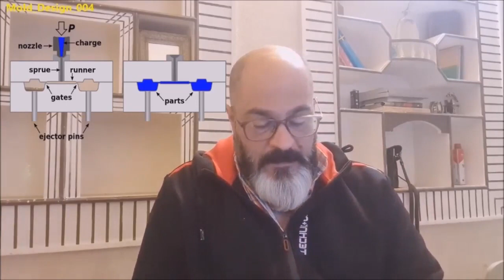INJECTION_MOLD_DESIGN_E04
آموزش طراحی قالب تزریق پلاستیک اپیسود 04
استراکچر قالب رتزریق پلاستیک